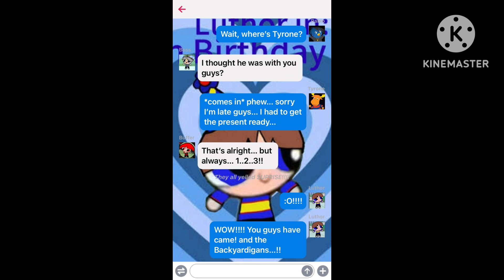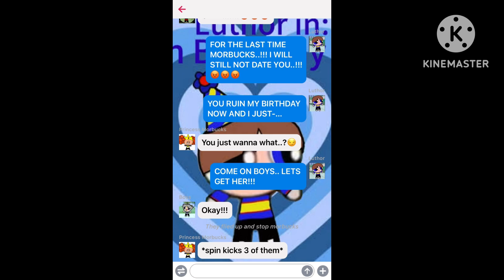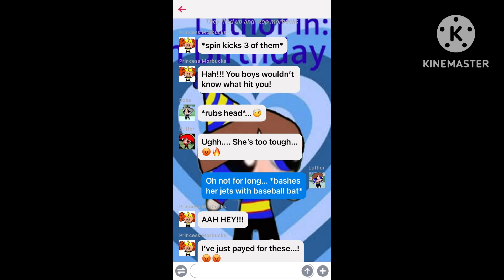The 18th Birthday Blowout [3] (A Luthor special episode)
Also Credits to @LuthortheCringeyScumbag for the picture